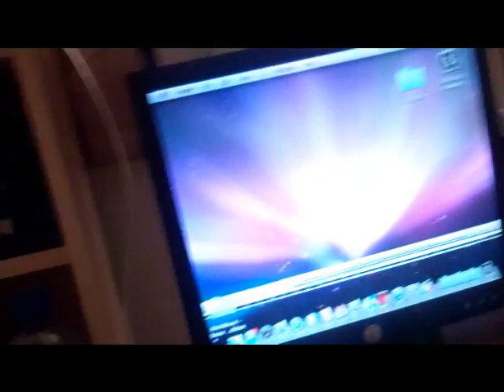100th video life (day 88) 11/17/11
this is my 100 video yay